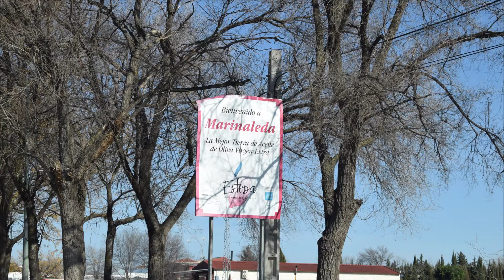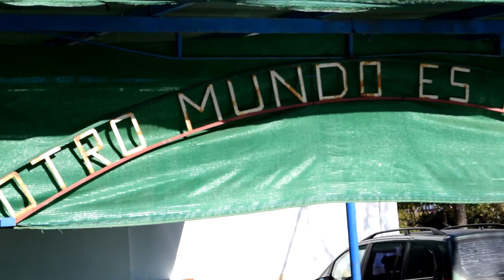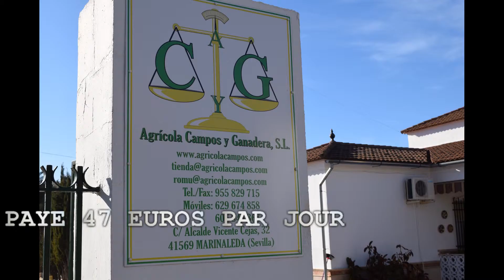MARINALEDA PREMIERE VILLE AUTOGEREE